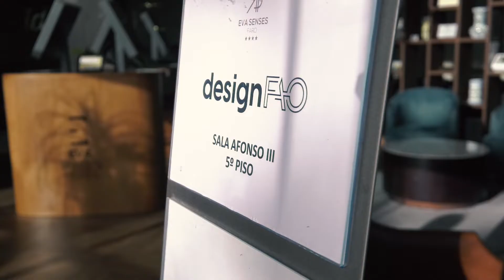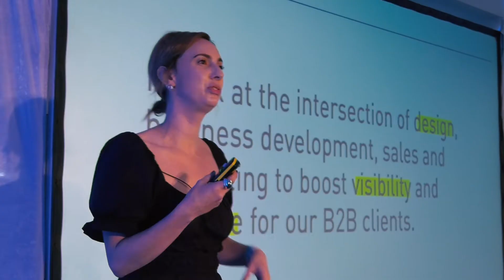Highlights designFAO 2022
Highlights from the first edition of designFAO 2022.

It's good to be back. Connecting, sharing, and learning is our moto.